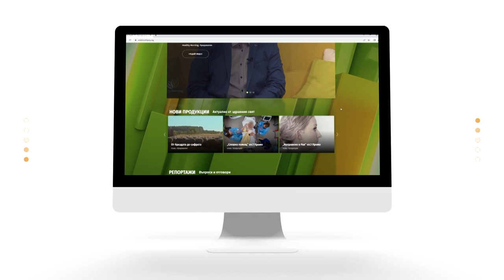"Семейно време с Мама Йоко" - СО2Е21